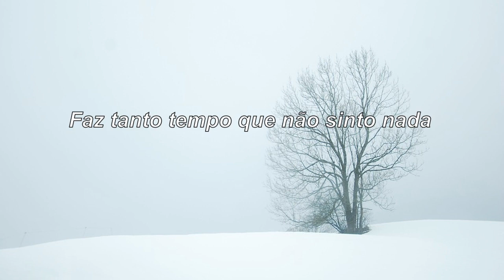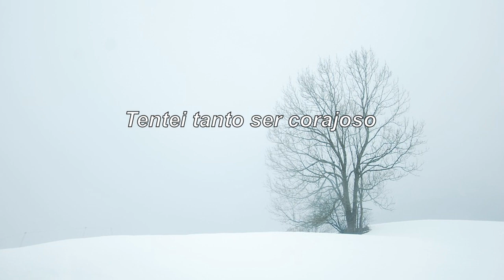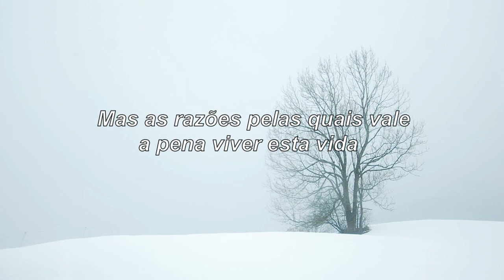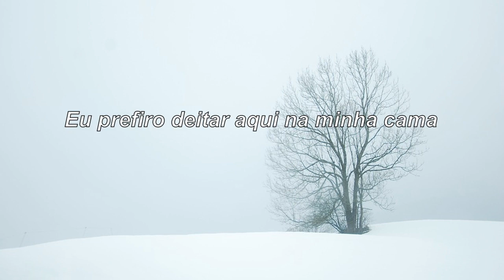Citizen Soldier - Always December (Tradução/Legendado Português)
Artista: Citiz

Deixem sugestões nos comentários, blz?  :)